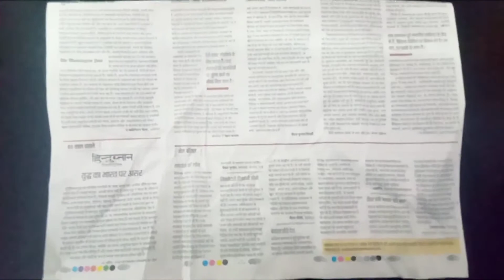chaat masala at home easy chat masala/masale ka namak. making MDH chaat masala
very tasty and easy to make chaat masala with exact taste as the market one. can be used in various dishes and enhances it's taste